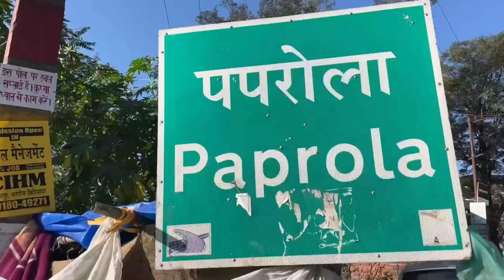Marriage me kiye mje @HimachaliRahul0200